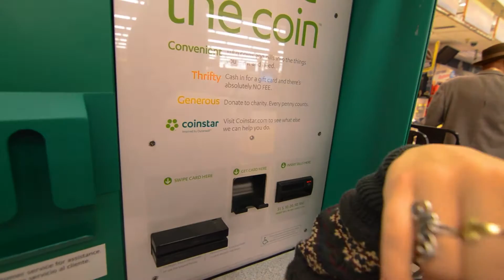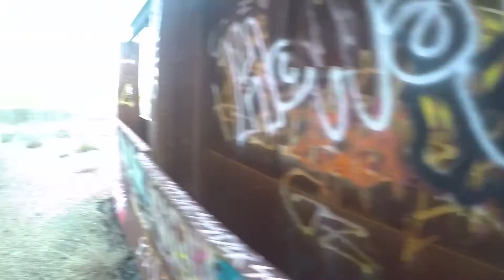CJTOPOFF VIDEO SHOOT (MIDGET TOWN)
Happy Boys
VLOG #030

RIP BENNIE
RIP BECKY